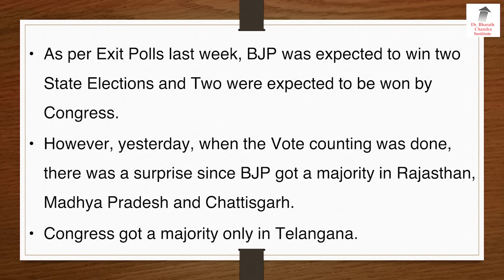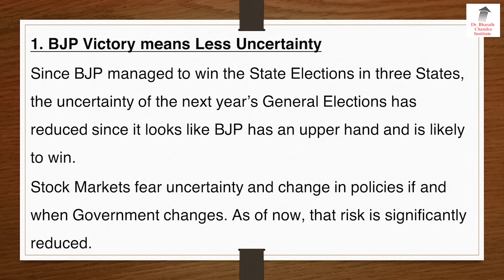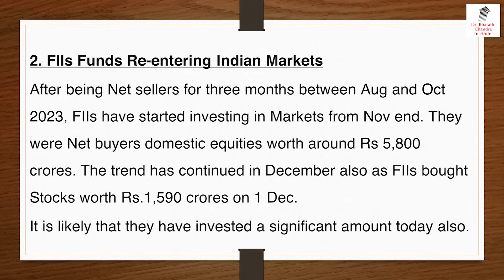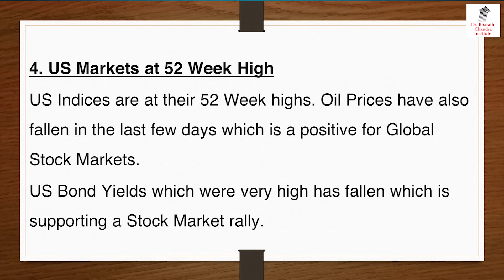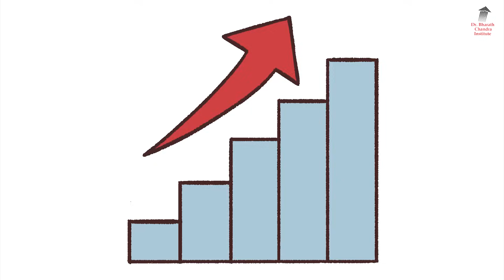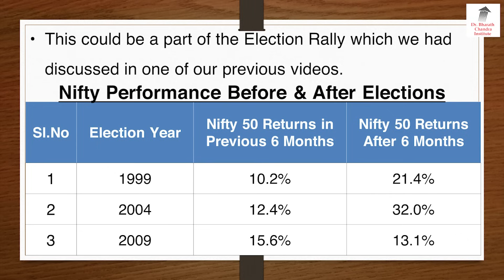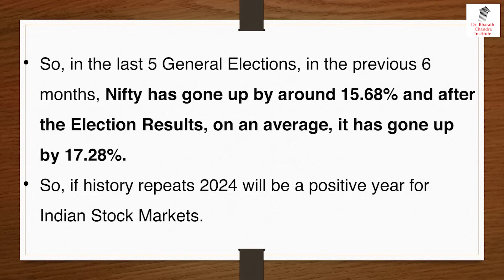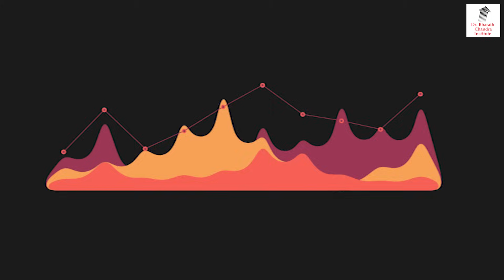Nifty ಹಿಮಾಲಯದಲ್ಲಿ!! 4 ಮುಖ್ಯ ಕಾರಣಗಳು?? | Dr. Bharath Chandra & Mr. Rohan Chandra